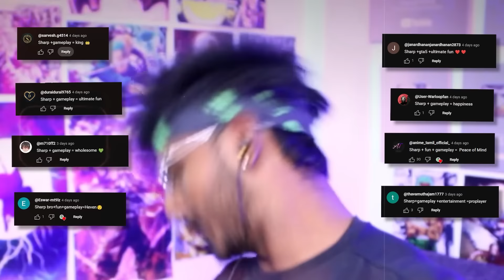COLLECTING RARE SUPER BIKES IN GTA5( Mods)